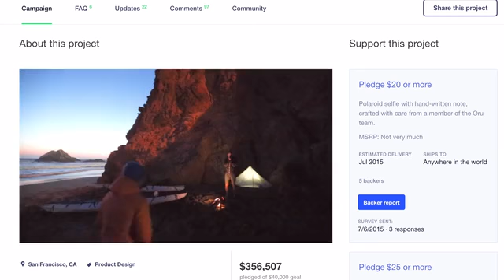Future leisure Easily assemble and detach canoes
Future leisure

Easily assemble and detach canoes